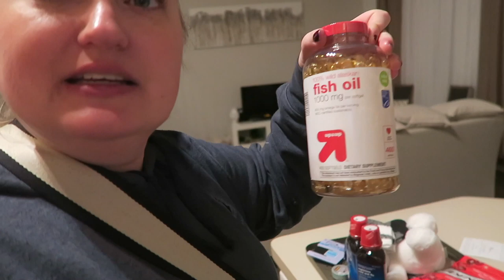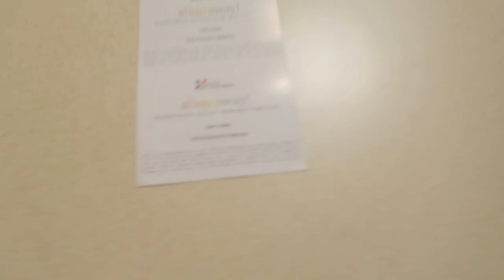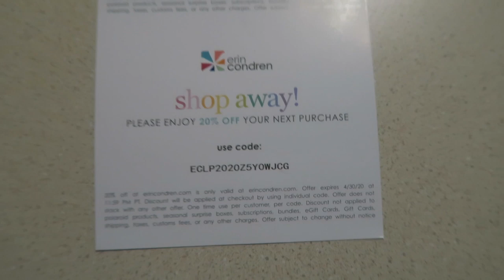first day out | day 6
Today is DAY 6 of VLOGMAS! This is my 4th VLOGMAS series. If you would like to see past videos in this series, or just catch up on 2019. Check out this link

1st time Erin Condren customers, use this link to get $10 off your 1st purchase.